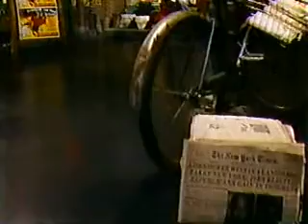Our World Winter 1952 Part 1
Our World Winter 1952 Part 1 Aired January 15, 1987